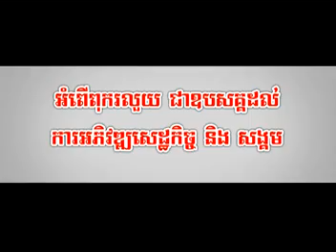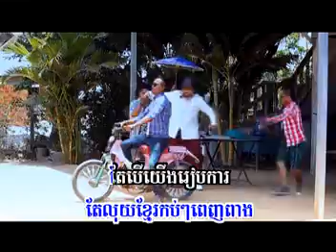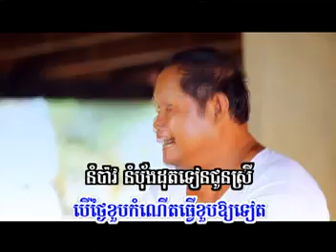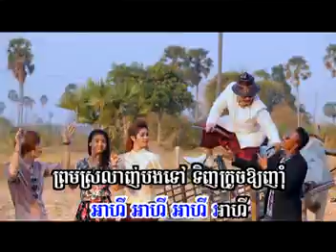[Official MV] សេដ្ឋីលុយខ្មែរ ច្រៀងដេាយ : អ៊ីណូ SD VCD 176